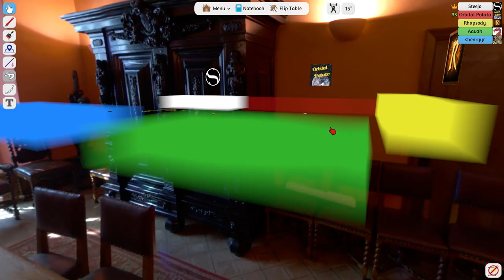Clue - Part 2 - Board Game Night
We play some Clue, where we have to discover the murderer through a series of secret clues!